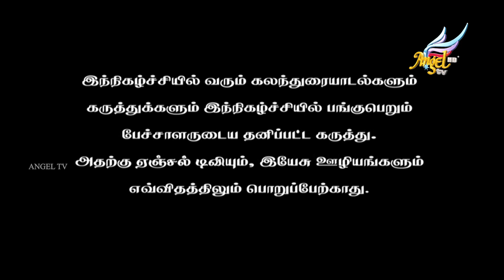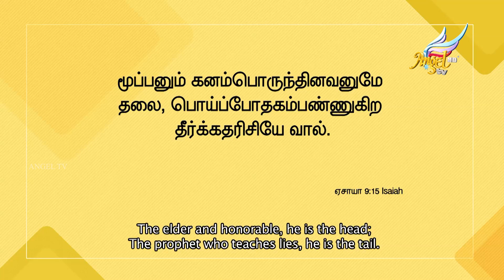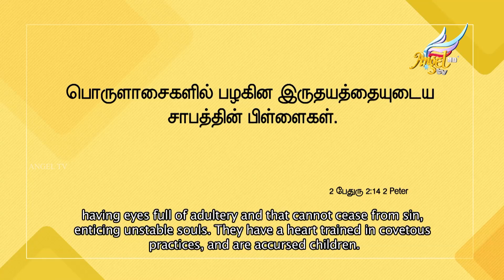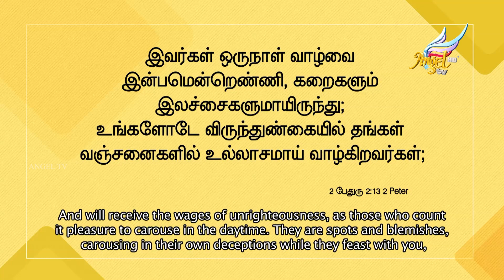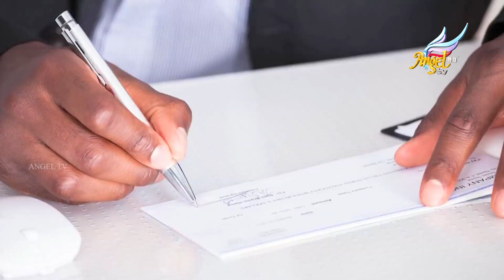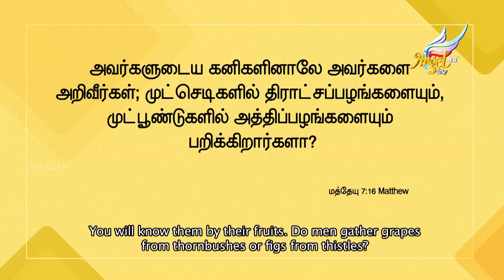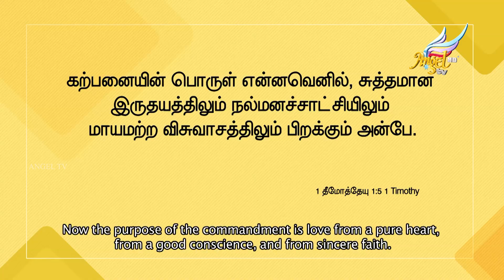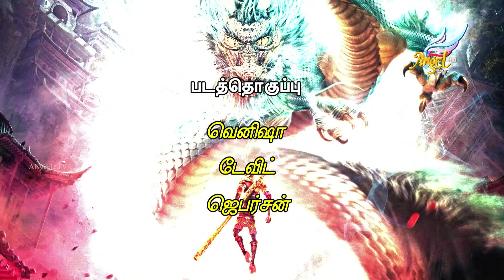Sathanin Aazhangal | Depths of Satan | Episode 160